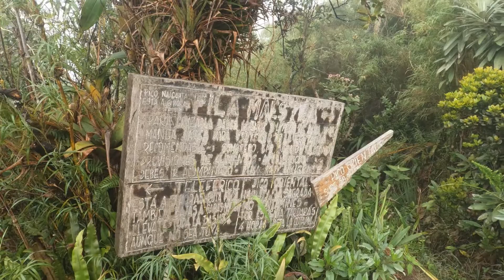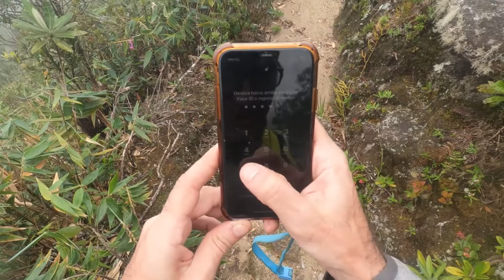Pico Oriental Avila en Solitario Bajada por la silla a no te apures!Parte 3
Bajando de la Silla a No te apures descenso completo.

Aqui puedes ver toda la ruta completa del Pico Oriental a No te apures

Parque Nacional El Avila